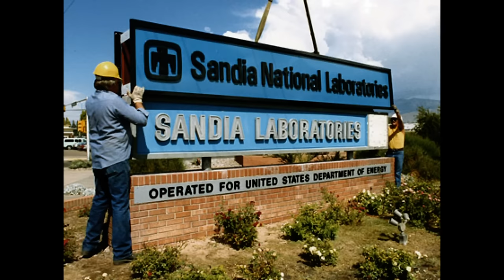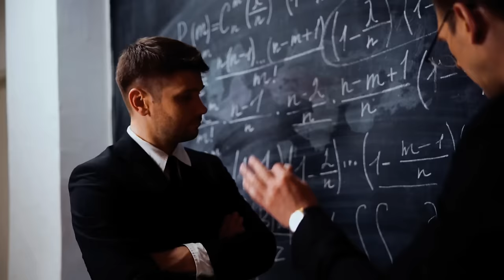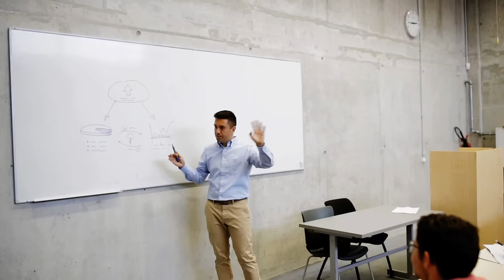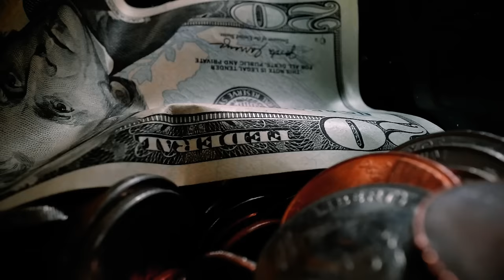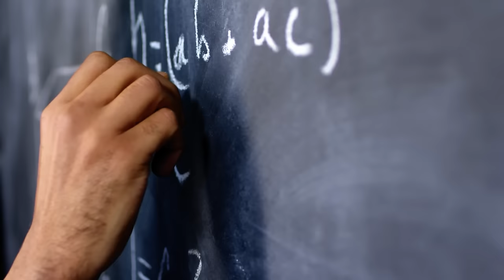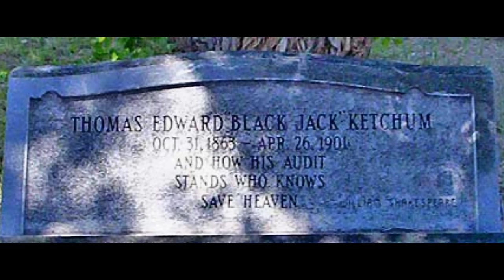New Mexico History That Makes The Roswell Stuff Look Normal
Today I want to share with you 5 bizarre stories from New Mexico history. If you like the old west you will like this one. We have stories from Santa Fe, Clayton, Lincoln County, Taos, and even one about the governor. We got everything from stairs to Ben Hur to the serial killer Charles Kennedy.

Additional Reading

Article about how awful prison camps like Andersonville and Camp Douglas were

Article about the Hole in the Wall in Wyoming

Questa Del Rio article that pointed out the original Charles Kennedy clipping

Socials

Song list

That Woodworker Type Background Music @RatManBobMusic

Peer Gynt Suite no. 1, Op. 46 - IV. In the Hall Of The Mountain King

Concerto Grosso in d minor, Op. 3_5

Polonaise in A flat major 'Heroique', Op. 53

Etude Op. 25 no. 4 in A minor - 'Paganini'

Piano Sonata no. 11, K. 331 - III. Alla Turca